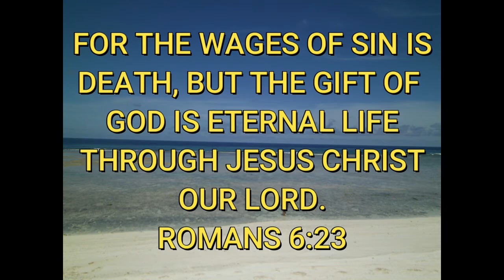Best Snorkeling in Guam - Ritidian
I saw a lot of interesting creatures today at the Guam National Wildlife Refuge. I was really happy with several of my close ups! I saw a mantis shrimp, stonefish, clownfish, shells, moray eel, scorpion fish, lionfish and lots of other fish! This was September 28, 2019.